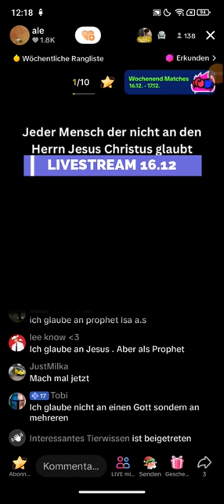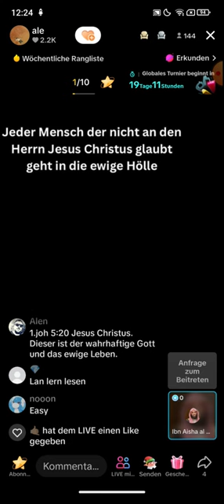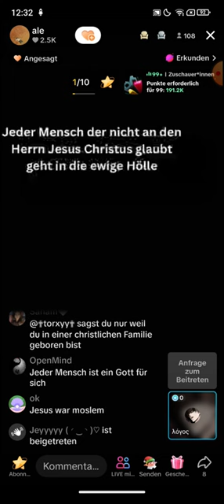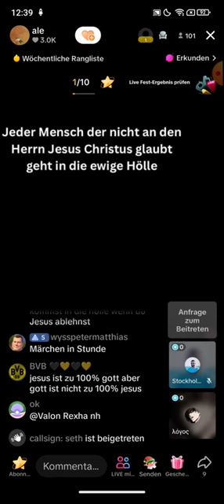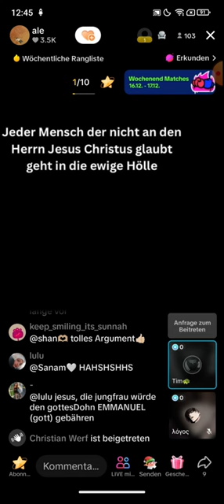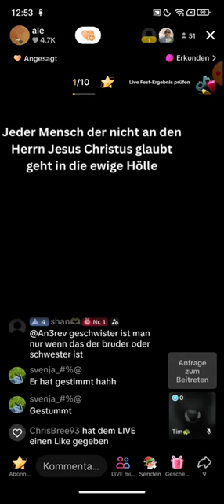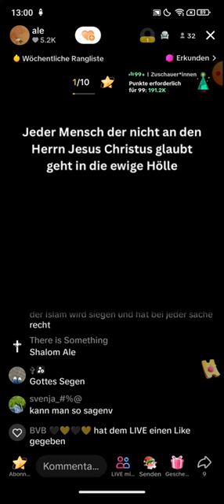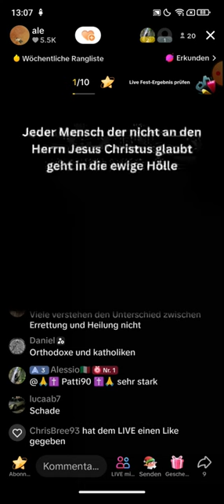Ale ❗❗ | 16.12 | Jeder Mensch der nicht an Herrn Jesus Christus glaubt geht in die ewige Hölle